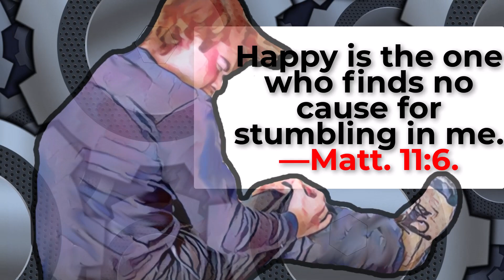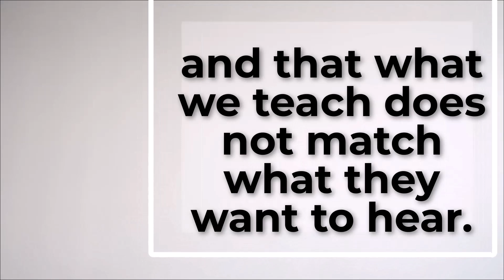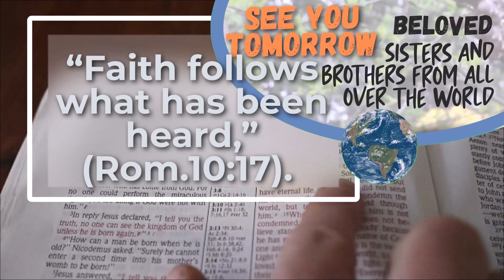🔵 MANY WILL STRIP ✅ EXAMINE THE BIBLE ANIMATED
㋛ OCTOBER 1 2023 ㋛▓▒░ ▓▒░ ░▒▓ ㋛ ACCORDING TO THE BIBLE, WHAT DOES IT MEAN TO STRIP? The animations of the images in this video have been created or edited for your use. No templates have been used. The animations in this video have been edited by this channel. ㋛.▓▒░ ▓▒░ ░▒▓ ㋛ EXAMINE THE BIBLE ㋛